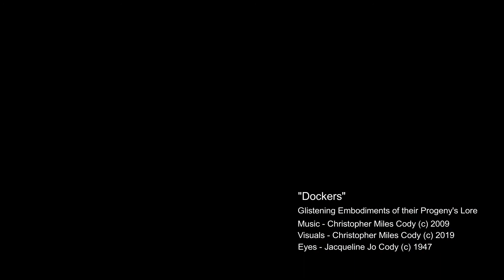Dockers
Watching time drift as those things dreamt of further harden into dreams.

Composed in 2009, it sat in a sub-directory of backup drives and was listened to occasionally.   Finally came the urge to put it to a video and upload it.

It's now part of my Glistening Embodiments of their Progeny's Lore album

All the images are original except for the eyes, which were drawn by my mother at UCLA art school in 1948.

I'm doing this to as many pieces of my music as I can find time to do, so it's rather slow going.

I did have a Patreon page for crowd funding, however, Patreon started to target delete people's accounts based on, what they said, were MOB rules (manifest observable behavior) being administered by a kind of tribunal, but when pressed on the issue, they said they were abiding by the mandates of the world's money systems (think PayPal, Visa, Mastercard).

This is a scary world for non-group-thinkers.

Well, I'm joining the ranks of all the big talkers
as I'm sitting in my living room, sounding through my Dockers
as the timer on my DVR (a primitive recording device)
keeps track of my day
and night
and day
and night
and day
and night

I've got this book in my head, I thing the Best Yet Written
...the storyline's compelling...the subtext neatly hidden...
and the answers to our world-ly woes
are lit up like the sun
at night
the sun
at night
the sun
at night

I got this niggling idea
to replace combustion engines
with a little bit of lemon juice
a magnet and some lenses

and I'd save it on an MP3 - (a ancient digital music format that can be stored on removable storage media)
to plug into my car - (plugging the storage media into the car to transfer the MP3 file... that kind of thing)
I'd go far
in my car - (using converted MP3 power for propulsion... it's science)
I'd go far
in my... - (just a few more kinks to work out before it hits the market)
my car

I'm bleeding time.
My days are spent
on my own dime.

My telomeres are fraying awfully fast.
No telling how long my DNA will last.

Distractions? Plenty!
And man, they're bland.
My cushion fits
me like a hand.

My legacy is fading awfully fast...
no telling how long I've sat here on my ass.

I got a song in the works
that evokes the awesome notion
that overwhelms me
when I internalize
the total universe in motion

and I've summed it up
in a word
on the tip of my
tongue
...on the tip
of my tongue
on the tiiiiiiiip
of my tongue
of my...